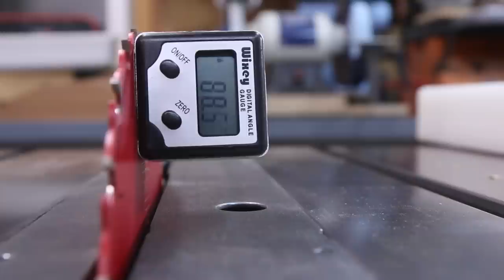How to Make a Meat Tenderizer Mallet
I gathered up some wood from the wine barrel wood scrap bin to make a meat mallet. After figuring out how make the pointed tenderizing side , I noticed that the oak wood was just too brittle and the points were braking off . So I switched to some  Hard Maple for the mallet faces.